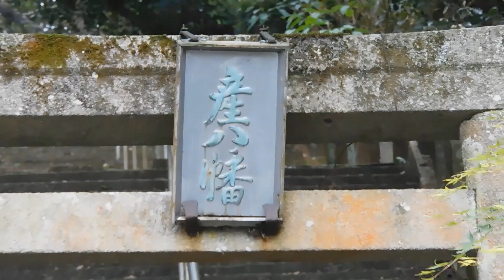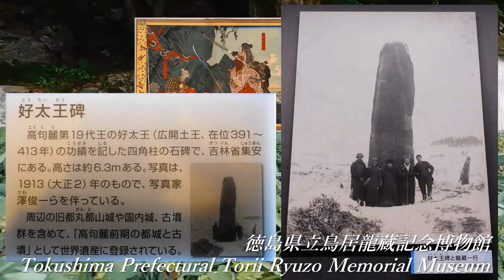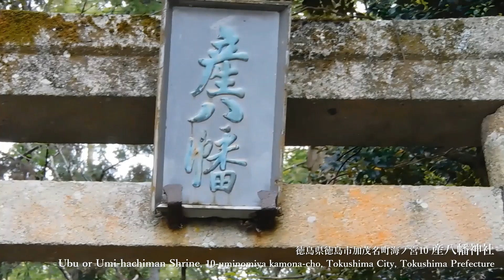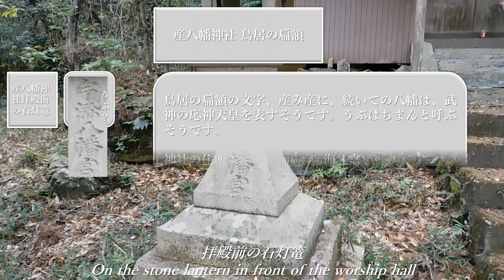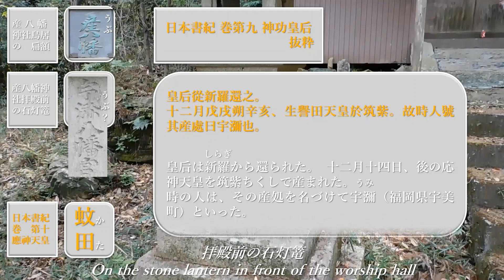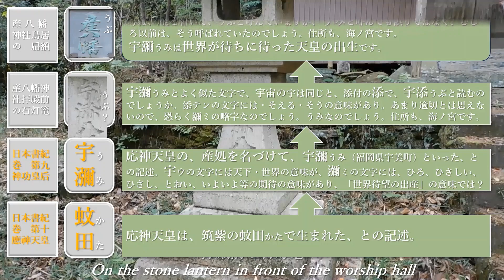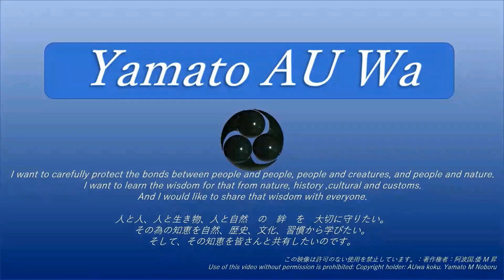⛩️応神天皇生誕の地⛩️産八幡神社 ⛩️Birthplace of Emperor Ojin. Ubu hachiman Shrine 🌺ツツジの花が綺麗です。🌺 0426R06Shoot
この動画のシナリオは、つぎのＵＲＬで公表しています

❖◇※　参　　考　※◇❖
※※　撮影場所　※※
Shooting location
徳島県徳島市加茂名町海ノ宮10
10 Uminomiya, Kamonacho, Tokushima City, Tokushima Prefecture
※※　引用先URL　※※
産八幡神社
Wikipedia  産八幡神社
すえドンのフォト日記  徳島市「産八幡神社」♪
仲哀天皇
Wikipedia  仲哀天皇
神功皇后
Wikipedia  神功皇后
三韓征伐
Wikipedia  三韓征伐
応神天皇
Wikipedia  応神天皇
応神天皇陵
Wikipedia  誉田御廟山古墳
別宮八幡神社
Wikipedia別宮八幡神社
Seisaku.bz日本書紀巻第九氣長足姬尊 神功皇后
古代日本まとめ　日本書紀・日本語訳「第九巻：神功皇后」 | 古代日本まとめ
應神天皇
Seisaku.bz 日本書紀巻第十譽田天皇 應神天皇
古代日本まとめ 日本書紀・日本語訳「第十巻：応神天皇」
good bye.
さようなら。